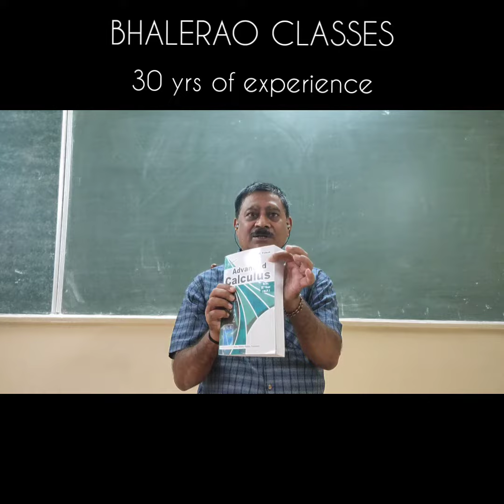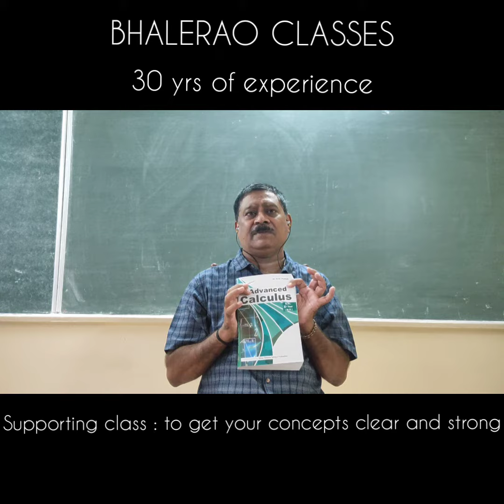B.Sc 2nd Year supporting class